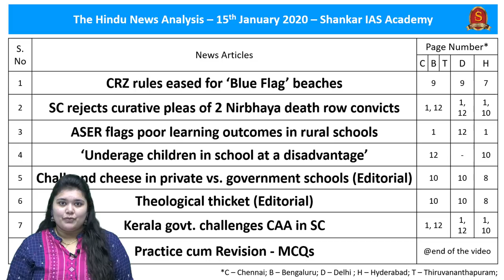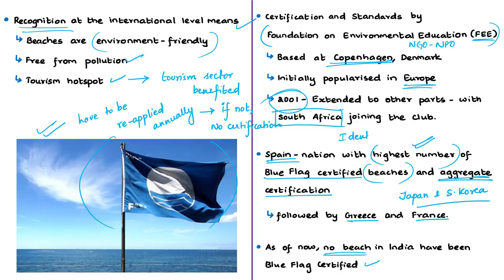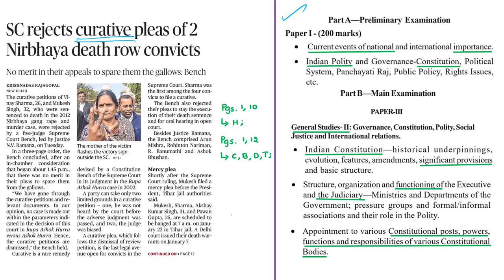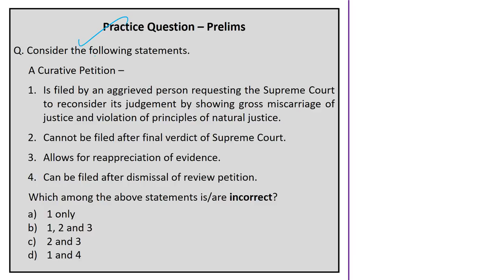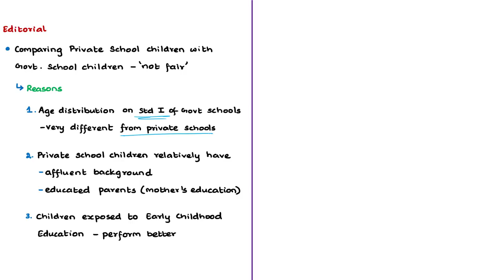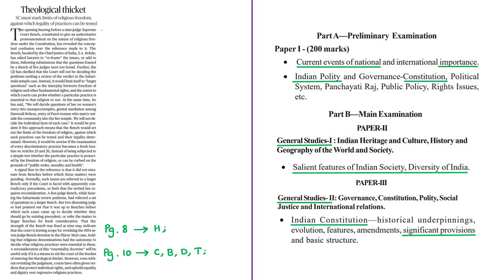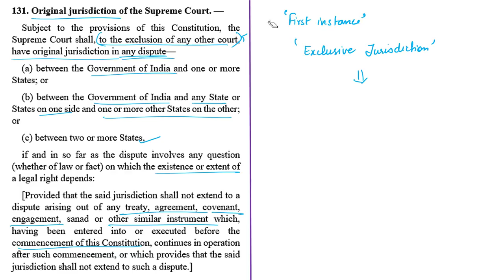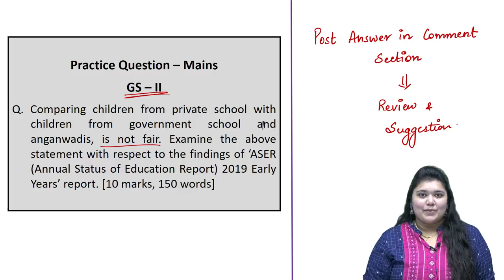The Hindu Daily News Analysis | 15th January 2020 | Current Affairs - UPSC Mains - Prelims 2020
Handwritten Notes convenient for printing:
Time Stamping of news articles:
1. CRZ rules eased for ‘Blue Flag’ beaches - 00:38
2. SC rejects curative pleas of 2 Nirbhaya death row convicts - 12:57
3. ASER flags poor learning outcomes in rural schools - 20:43
4. ‘Underage children in school at a disadvantage’ - 20:43
5. Chalk and cheese in private vs. government schools (Editorial) - 28:55
6. Theological thicket (Editorial) - 33:23
7. Kerala govt. challenges CAA in SC - 40:41
8. Practice cum Revision - MCQs - 45:13

Important topics such as ASERReport BlueFlag CurativePetition FaithVsRights TheologicalThicketEditorial FEE BEAMS Article137 ComparingPvtSchoolChildrenWithGovtSchoolChildren Article131 are vividly discussed in UPSC Civil Services Exam Perspective in this video, with a special Practice cum Revision session in the end.